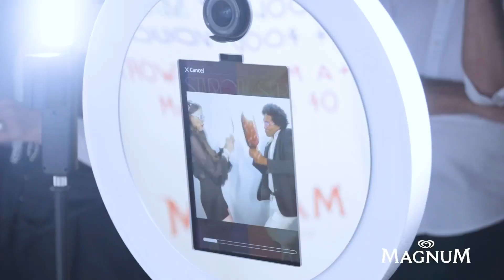Magnum at Malta Fashion Week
A wonderful week of celebrating local talent and 25 years of The Malta Fashion Awards while indulging in Magnum.